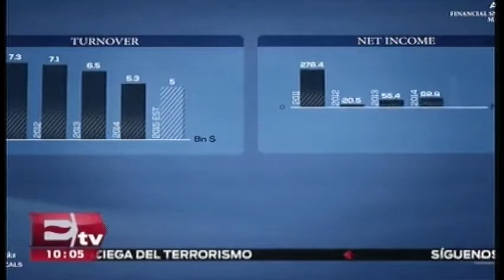Alpek pagará hasta 700 mdd por activos petroquímicos de Petrobras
1 de agosto 2016.